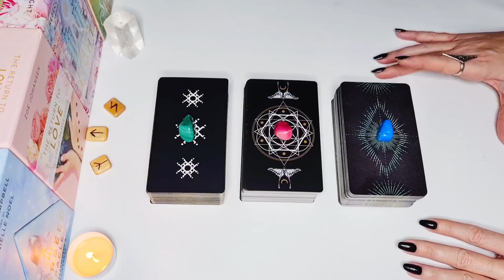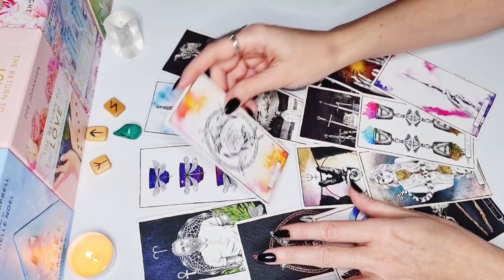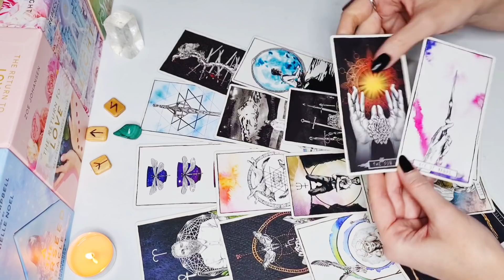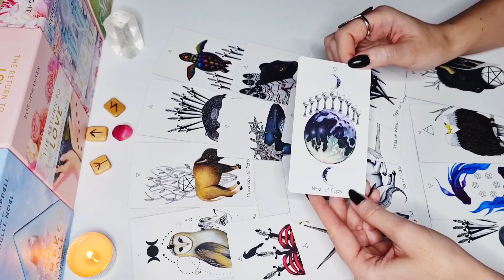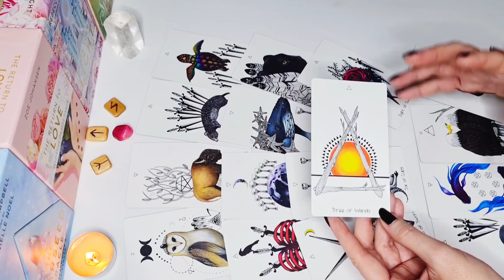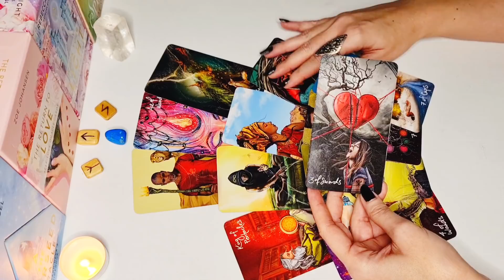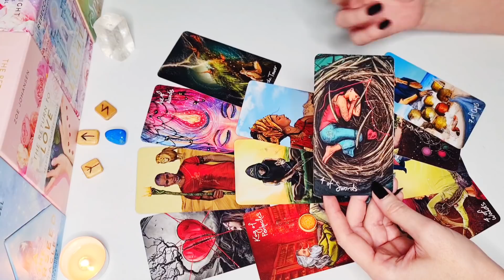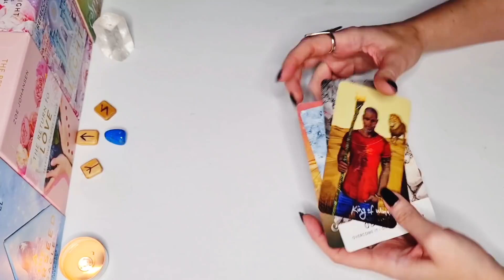🔥💞💰😍LECTURA DEL 2022 PARA TI 🌟AMOR, DINERO, METAS - LECTURA ATEMPORAL TODO EL AÑO ✨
En este video canalizo mensajes reveladores para el año 2022, en todas las áreas de tu vida.

💫 Presentación y dinámica de la lectura: 00:00
Opción 1/ Malaquita: 02:11
Opción 2/ Ágata Rosa: 27:07
Opción 3/ Turquesa: 55:28

✨ Preguntas frecuentes:
- ¿Las lecturas tienen caducidad?
No, todos mis videos son atemporales, los mensajes siempre llegan en el momento perfecto.

- ¿Qué pasa si en la lectura pregunto por otra persona y siento que me describe a mí?
En este caso, es una lectura espejo que refleja tu proyección. Te sugiero que vuelvas a concentrarte bien en esa persona y elijas otra opción u otro video de esta lista:

- ¿Puedo elegir más de una opción?
Sí, puedes asignar un tema a cada una de las opciones. En caso de tener sólo un tema concreto te sugiero que te des el tiempo para elegir tu opción.

- ¿Qué hago si lo que he escucho no sintoniza con mi situación?
Si sientes que los mensajes no se identifican con tu realidad, no los hagas tuyos.
Ten en cuenta, que las energías que se manifiestan son por la unión de todo un colectivo que se conecta, a la vez, y vibra en una frecuencia similar.